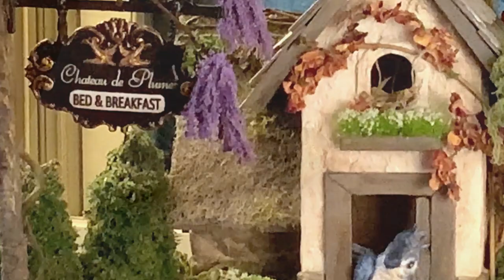MAKE Your Own Signs For DIORAMAS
Products Used:
Iron Orchid Designs Air Dry Clay for cobblestone post
IOD Olive Crest Mould
IOD Birdsong Mould (Also Shown in Part 2 video using for the back of the sign)
IOD Cameos Mould
Dixie Belle Copper Guilding Paste
Pentart Antique Paste

Hearty Soft Clay
Scroll silicone mold
Chain silicone mold
Rice paper for a laser printer
Wax bakery tissue sheets
Beacon 3 In 1 glue
Design ruler